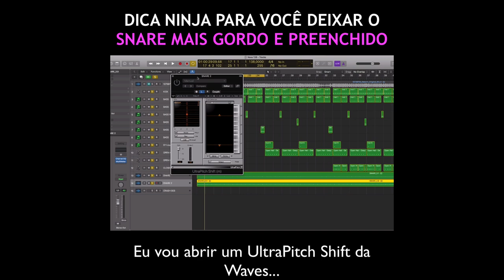Dica Para Preencher o Snare